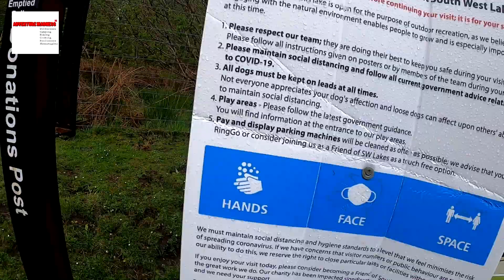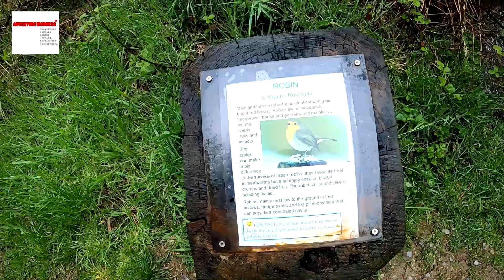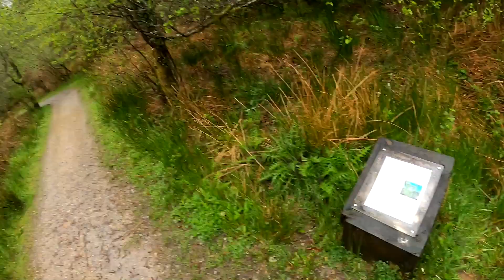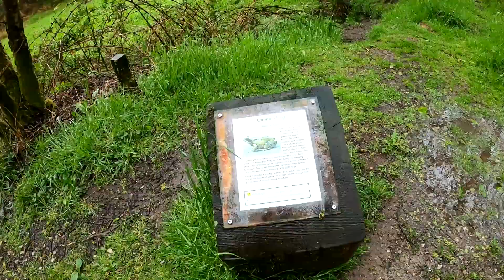Burrrator Woods and Government rant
A quick trip to Burrator woods and the rain came down, so in my usual way, I had a bit to say and I had a dig at the government!